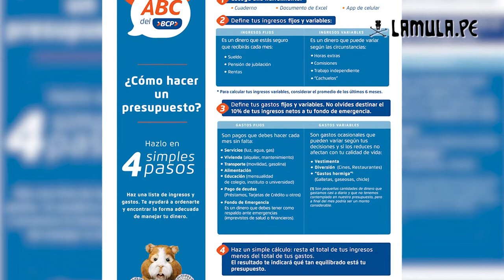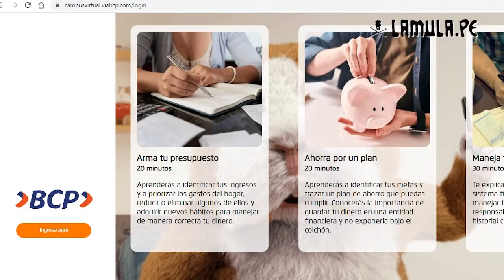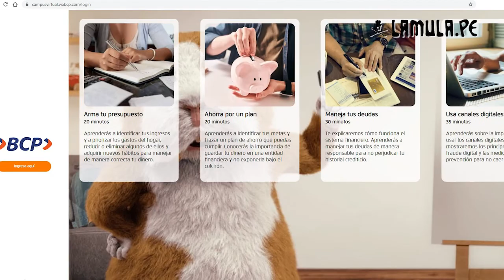'Cuaderno de economía': Tarjetas de crédito y finanzas personales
Desde Cuaderno de Economía, Eduardo M. Recoba Martínez conversó con Christian Borja líder del programa de educación financiera ABC de la Banca del Banco de Crédito BCP a propósito del uso responsable de las TARJETAS DE CRÉDITO.
NOTA: muleras y muleros, pueden ingresar al programa ABC de la Banca BCP desde